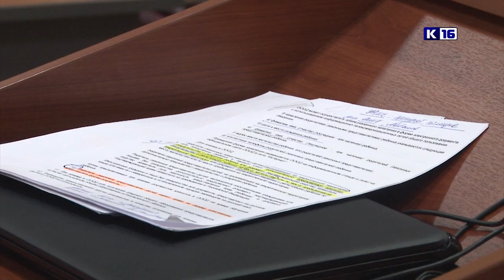Городское родительское собрание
1 февраля в 10 утра начнется приём документов на зачисление в первые классы. В преддверии этого события департамент образования провёл собрание для родителей, чьи дети проживают на территориях, закрепленных за гимназией №2, а также лицеями №3 и №15.